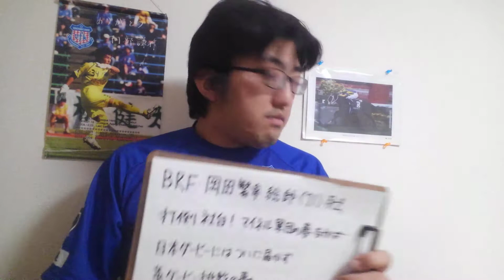【追悼】ビッグレッドF 岡田総帥……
ただご冥福をお祈りいたします